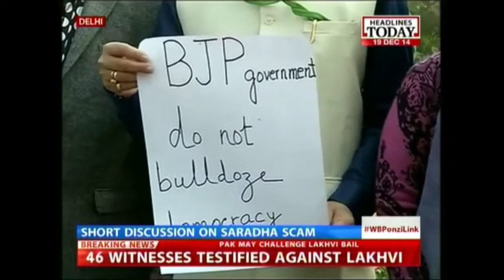Battling the cold wave in North India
The winter seems to have arrived in North India. Key districts in Himachal Pradesh like Kullu continue to witness a complete blackout with the administration struggling to restore power lines due to the heavy snowfall. In the national capital, Delhiites woke up to a thick blanket of fog with the temperature falling to a minimum of 7.4 degree Celsius. Here's more.